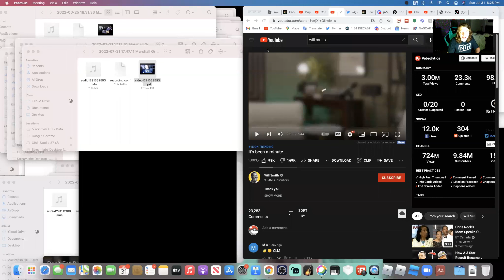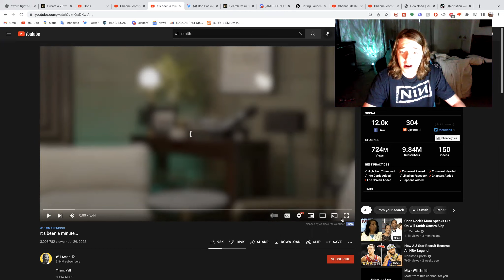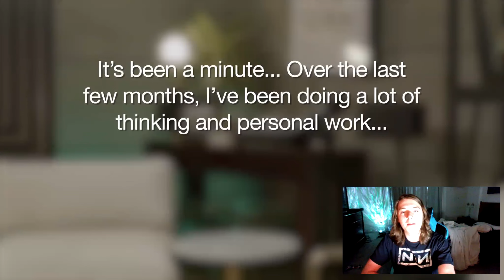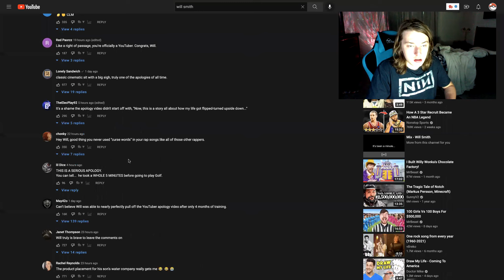Will Smith Finally Apologized...